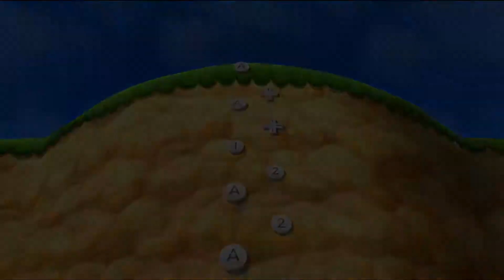Mario Party 9 Step It Up - Birdo vs Peach vs Kamek vs Waluigi Gameplay | Mario Gaming